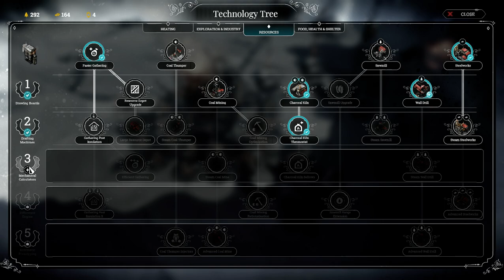Frostpunk || A New Home in 39 min [Former WR]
Frostpunk is an amazing game with great gameplay. It's fun to speedrun. This can be seen as a walkthrough to some extent. The ending is included. A new home is a special challenge. It's very hard in many ways. Many automatons before the storm is crucial. It got to go fast.

This one was tricky. Took a few tries to get the time down. There are some tricks to get down the time further. One is to finish all the quests to trigger the storm faster.

It was a close one. Hanged on by a thread. Enjoyed playing this.
Want to go for the record on the other scenarios.